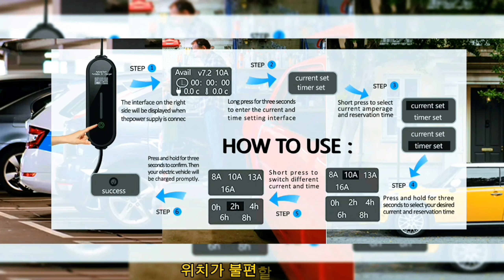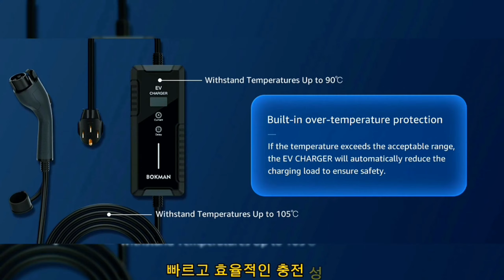구입할 수 있는 휴대용 전기 자동차 충전기 – 그것으로 충분합니까?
여기에서 구매하세요

차량용 휴대용 EV 충전기는 전기 자동차(EV) 소유자가 이동 중에도 차량을 충전할 수 있도록 해주는 편리하고 다양한 충전 솔루션입니다. 장거리 여행을 하든, 외딴 지역을 탐험하든, 집 밖에서 단순히 배터리를 충전해야 하든, 휴대용 EV 충전기는 표준 전원 콘센트에 접근할 수 있는 모든 곳에서 EV를 충전할 수 있는 유연성과 자유를 제공합니다.